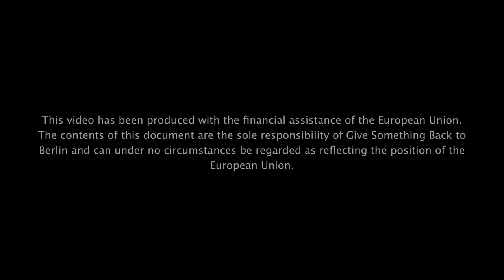Agora episode 8: JACK protects migrant women by offering free education in Berlin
Daniela Dachrodt introduces JACK, an education centre for female refugees and women in need of shelter in Germany. JACK offers a diverse course program like literacy and German classes to interested women who are denied other access to education. The organisation's goal is to strengthen women's autonomy and social participation.

Agora podcast brings you stories from our multicultural community.

Host: Marie-Therese Helmschmied
Guests: Daniela Dachrodt
Videography: Bethania Medina
Location: Refugio Berlin
Production managers: Gaby D’Annunzio & Ragıp Zık
Production assistant: Bissan Awwad
Designer: Ohad Ben Moshe